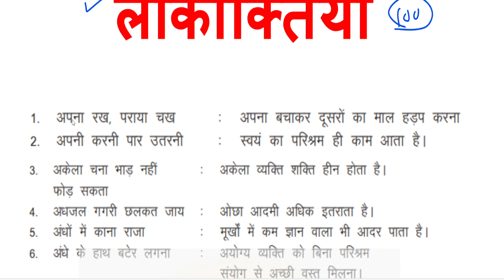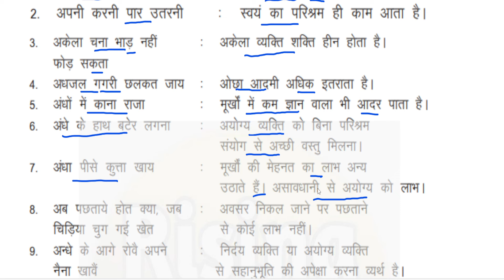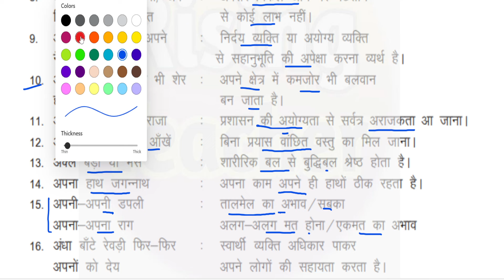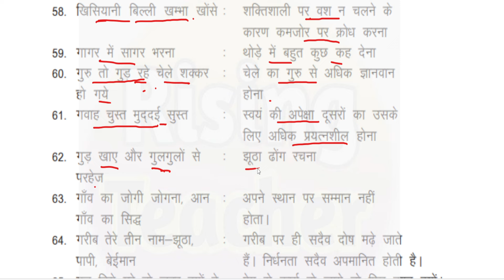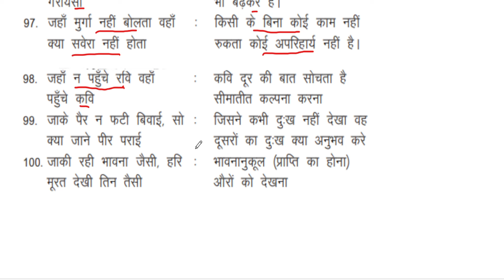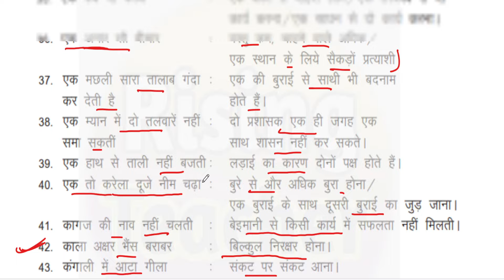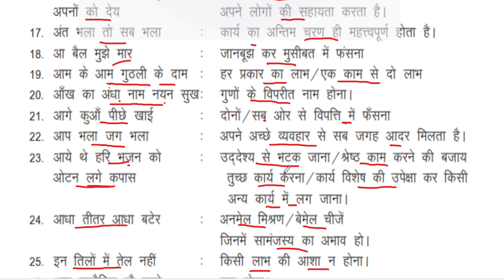TET हिंदी टॉपिक लोकोक्तियाँ | हिंदी व्याकरण 100 लोकोक्तियां (कहावत )|rising teacher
➡️ MAHA TET ONLINE TEST SERIES 2024
➡️टेलिग्राम आणि Whatasaap चॅनेल जॉइन जोईन करण्यासाठी लिंक :
➡️MAHA TET 2024 साठी मानसशास्त्र विषयाचे उपयुक्त विडियो लिस्ट
mahatet.in
maha tet medium
maha tet online application
mahatet online application
how to fill mahatet online application
mahatet bhahsa nivad
Tet syllabus
Mahatet balmanasshastr
Parisar abhyas tet
बालमानसशास्त्र आणि अध्यापनशास्त्र tet
rising teacher
rising teacher tet
mahatet prevoius year question paper
mahatet parisar abhays
mahatet social science
PSYCHOLOGY PAPER 1 AND 2
balmanasshastra v adhyapanshastra
balmanasshastra for tet
शिक्षक पात्रता परीक्षा पेपर 1
शिक्षक पात्रता परीक्षा पेपर 2
आध्ययन उपपत्ती
बालमानसशास्त्र व अध्यापनशास्त्र
बालमानसशास्त्र व अध्यापनशास्त्र पुस्तक
एव्हान POVLOVH
अभिजात अभिसंधान उपपत्ती
bf skinner theory
साधक अभिसंधान उपपत्ती
हिंदी व्याकरण
TET HINDI
कहावते